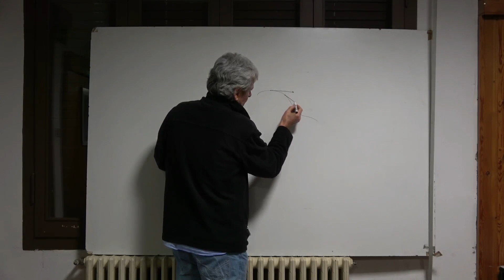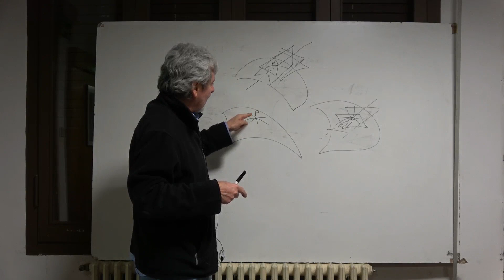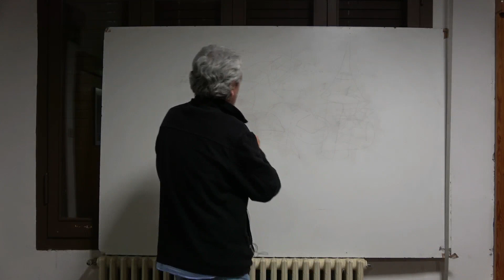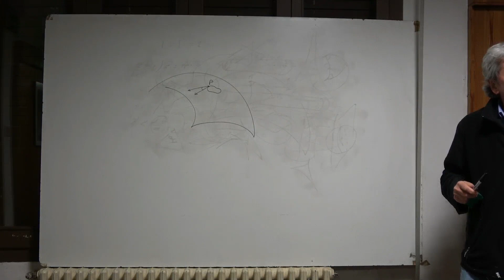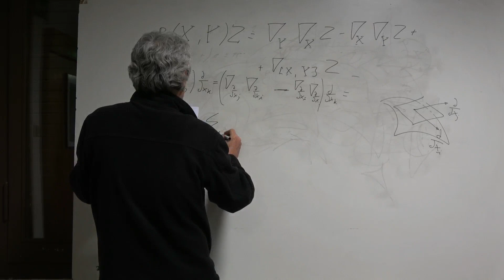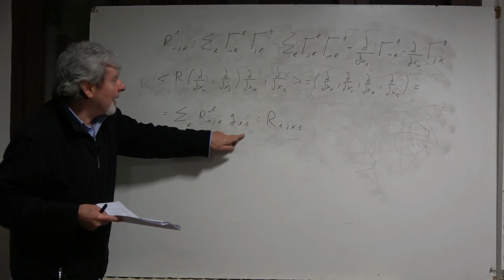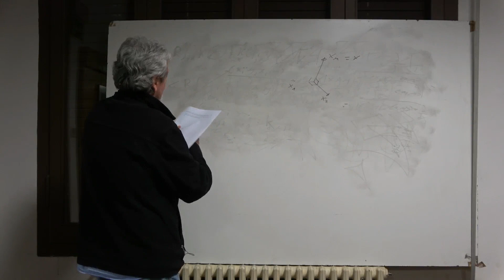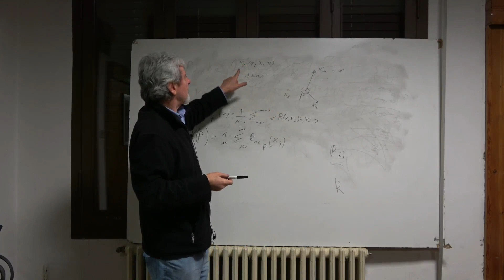Geometria di RIEMANN - Curvatura 9àp. Dott. Arrigo Amadori 22/12/17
Corso sulla "Geometria Riemanniana"
 Relatore: Dott. in Fisica Arrigo Amadori

Sala Spazzoli, ENDAS Cesena, Corso Mazzini 46 (zona Duomo)
 ottobre, novembre, dicembre 2017 tutti i venerdì non festivi, ore 21